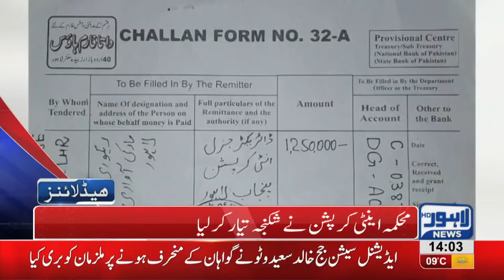02 PM Headlines Lahore News HD – 31st January 2019